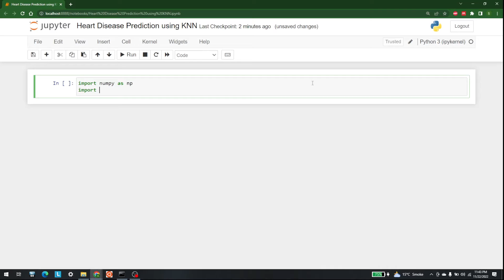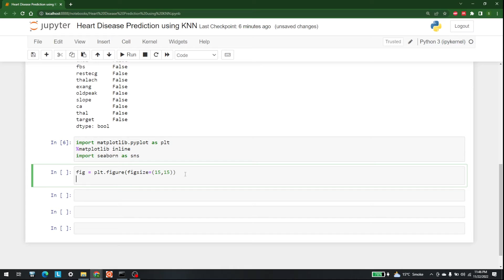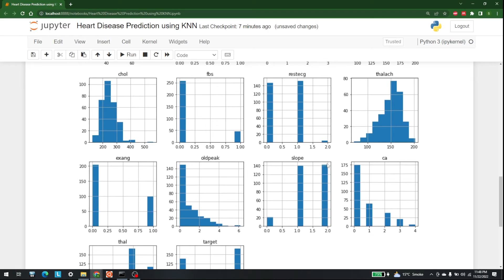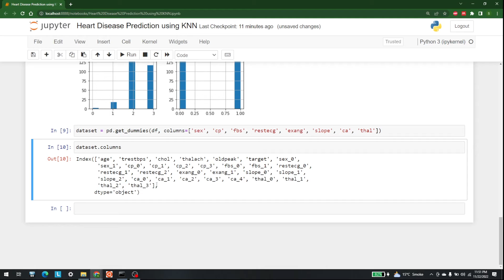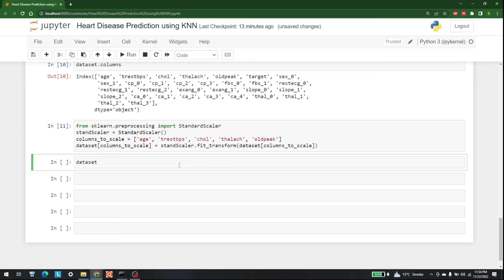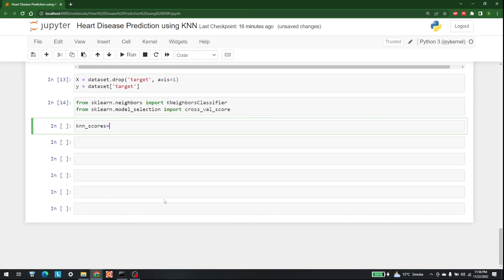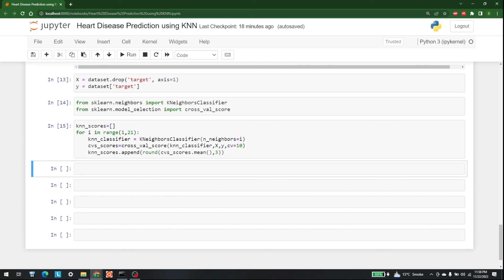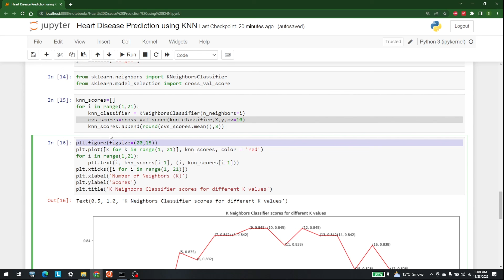Developing Algorithm Of Heart Disease Prediction Using KNN Classifier | AISciences.io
In this video, we are going to develop an algorithm with the help of which we can do heart disease prediction using KNN.

We decided to produce courses and books mainly dedicated to beginners and newcomers on the techniques and methods of machine learning, statistics, artificial intelligence, and data science.

Initially, our objective was to help only those who wish to understand these techniques more easily and to be able to start without too much theory or lengthy reading.

✅Timestamps
00:00 - Introduction
00:20 - Importing data
02:25 - Data visualization
07:30 - Scaling
11:20 - KNN scores

Video Title: Developing Algorithm Of Heart Disease Prediction Using KNN Classifier - Machine Learning Projects | AISciences.io

This video has information on Developing Algorithm Of Heart Disease Prediction Using KNN Classifier - Machine Learning Projects but also covers the following topics:

Heart Disease Prediction Using Machine Learning
Heart Disease Prediction
Heart Disease Prediction Using Machine Learning Python